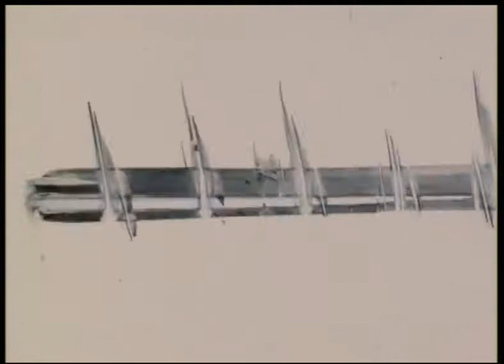Hantise du trac‚ plat - Jean-François Magre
(2013)

L'illusion d'un tracé, représentation de l'activité du corps, est subvertie par d'étranges interférences. Il devient lui-même corps, de deux il passe à trois dimensions (tout aussi illusion) et d'ondulatoire devient corpusculaire.